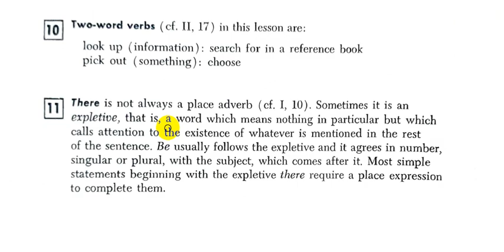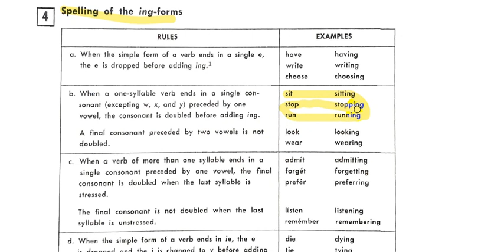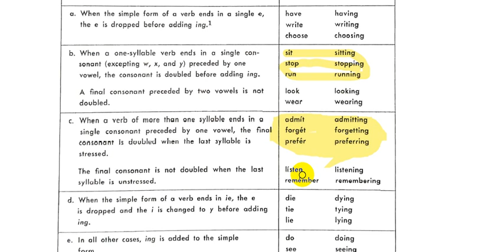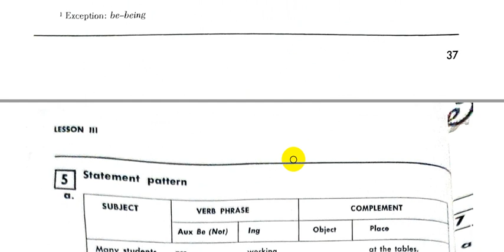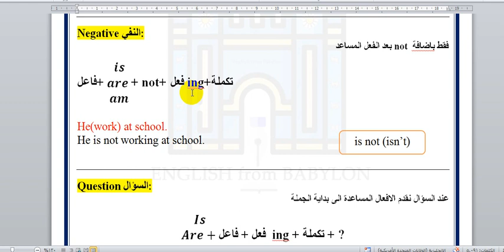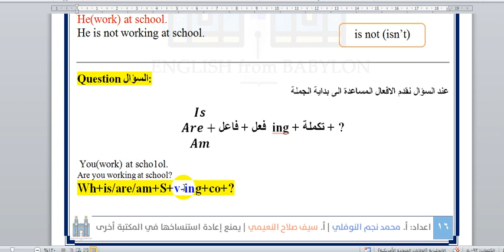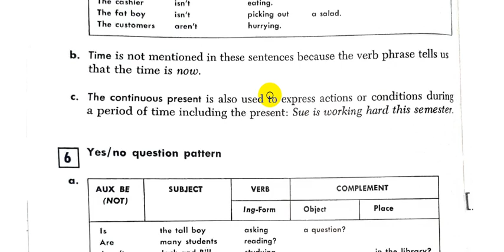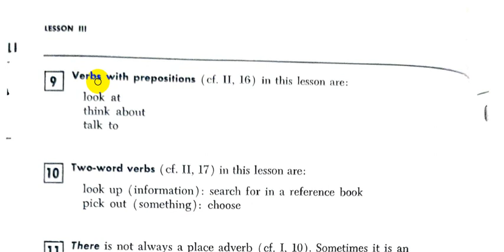Rapid Review of English Grammar Jean || Chapter - 3- Part - 1